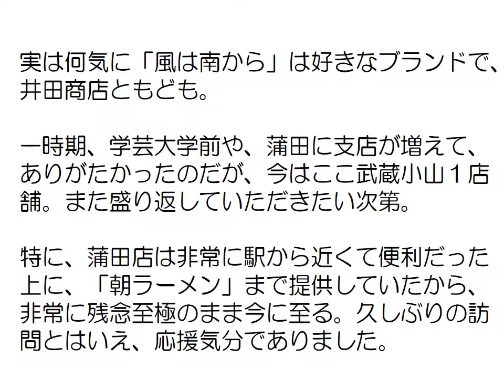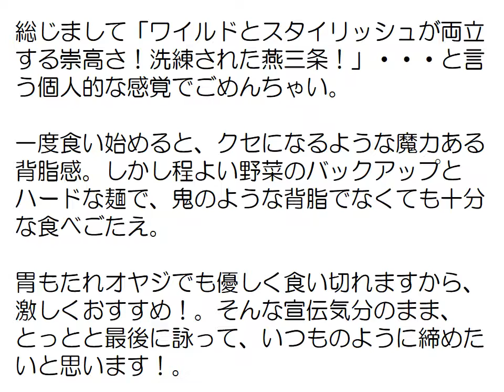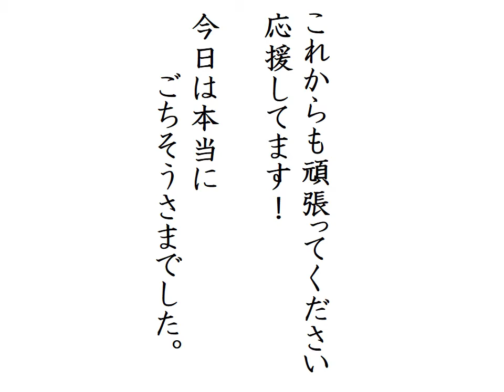風は南から 背脂醤油ラーメン＋玉ねぎ ～ラーメン食べて詠います